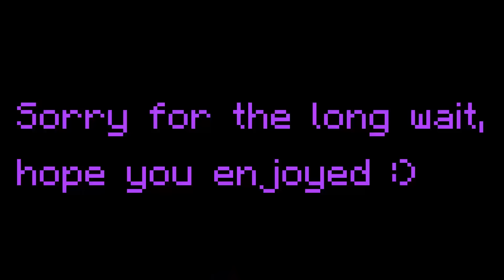I Destroyed an Army on this Minecraft SMP…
Watch as I work my way to the top of MagicGum's Civilization Event and get into the finale...